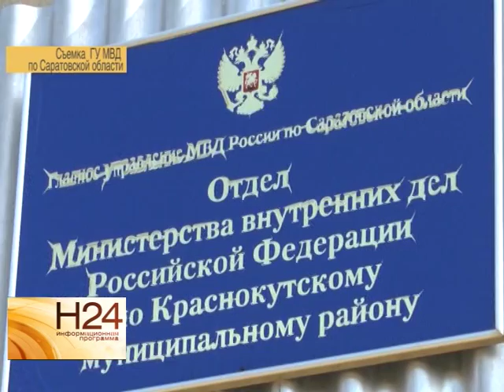В Краснокутском районе расследуют дело о банде вымогателей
В Краснокутском районе продолжается расследование дела о банде вымогателей. По версии следствия, с середины 2013 по май 2014 на территории района действовала ОПГ, в которую входили пять человек. Подробнее смотрите в нашем сюжете от 8 августа.